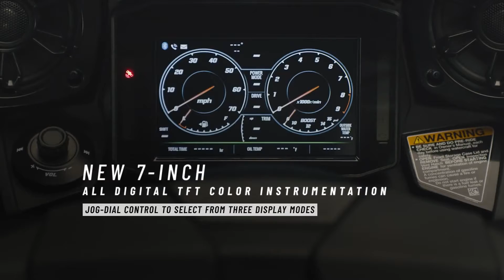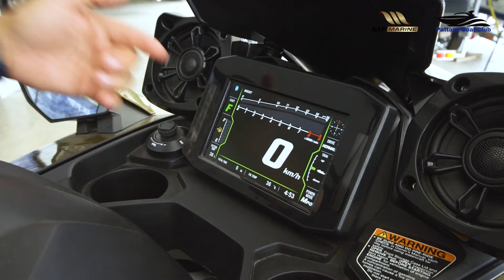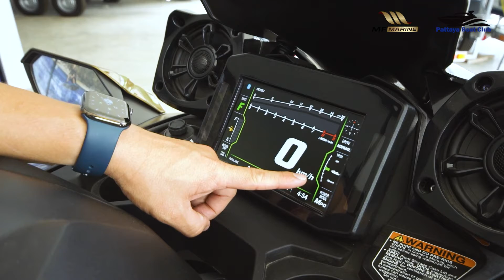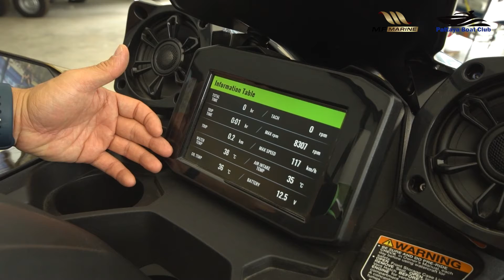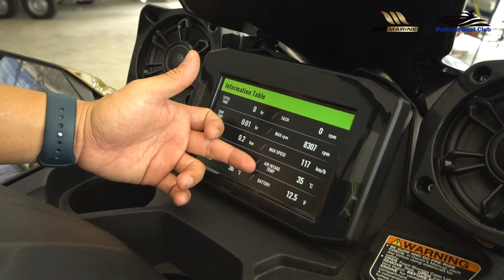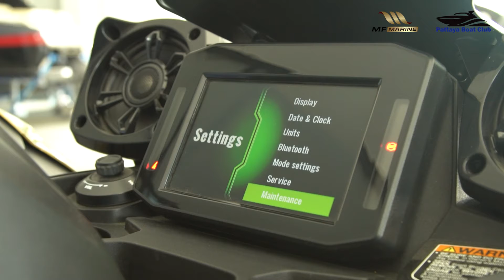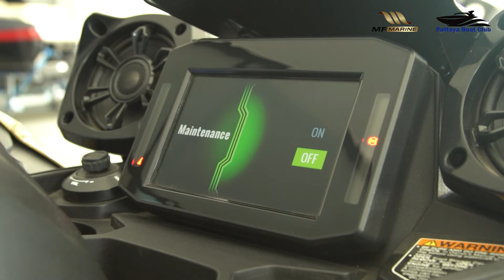Review 2023 All New Kawasaki Ultra 310LX "King of Wave"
Review 2023 All New Kawasaki Ultra 310LX

MF Marine
Authorized Kawasaki Jetski Thailand